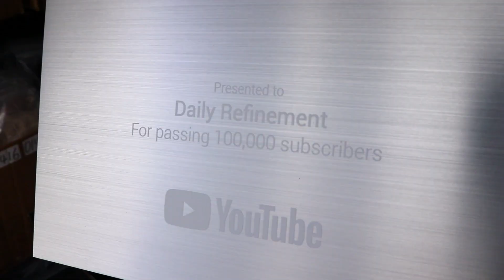How Much I Made on Youtube & eBay in 2021...$2.6 Million